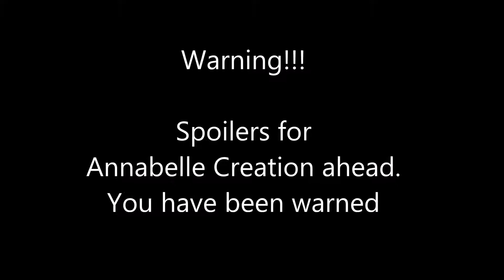VLOG THURSDAY: Annabelle Creation Review!!!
I watched Annabelle Creation last weekend and here is what I thought of it!